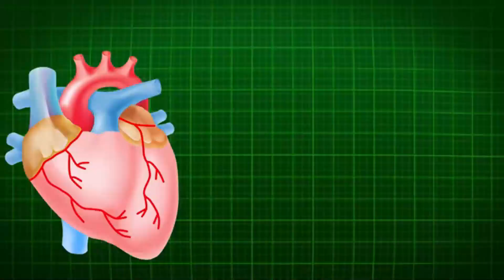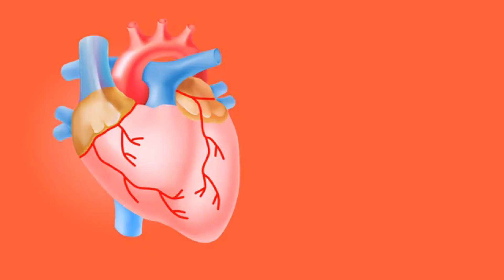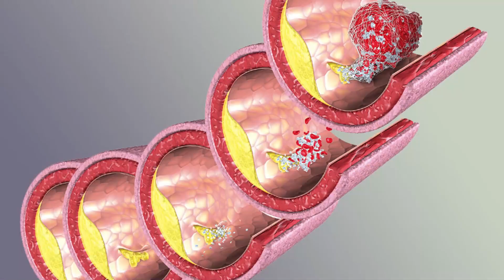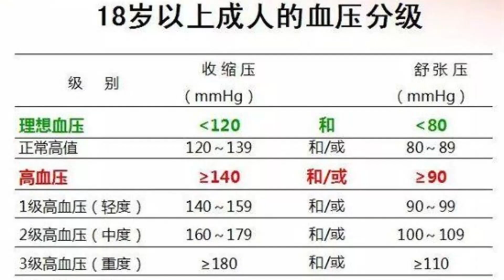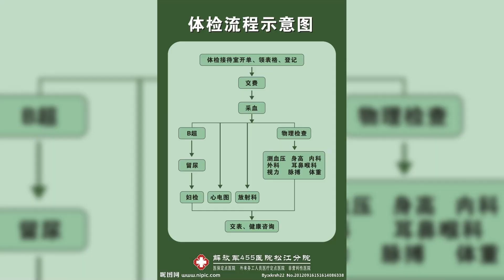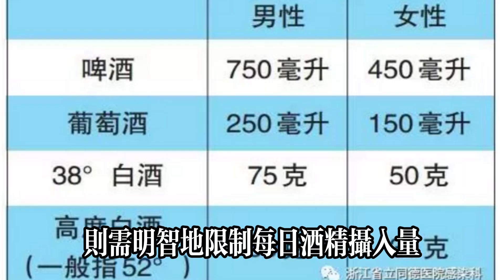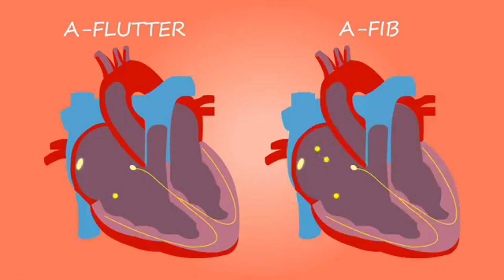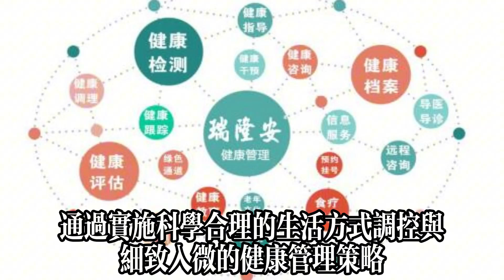血型決定壽命？A型血60歲前或更易中風，醫生給出明確的解釋。健康常識